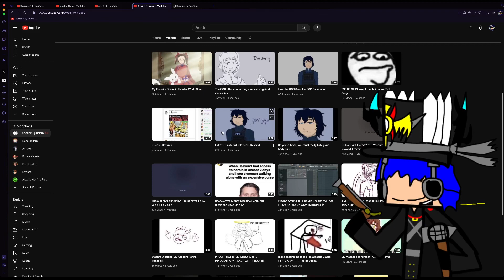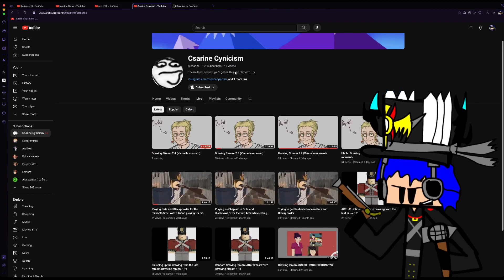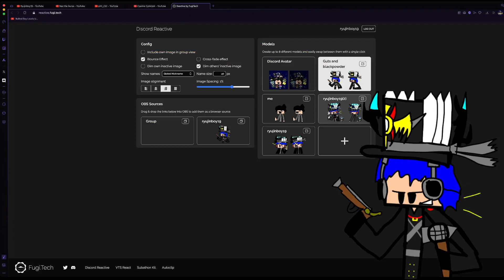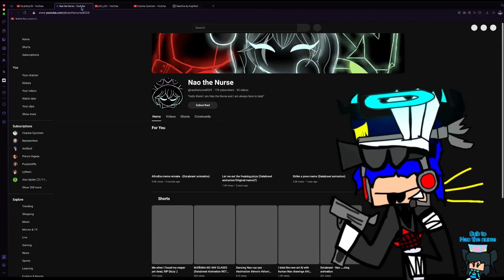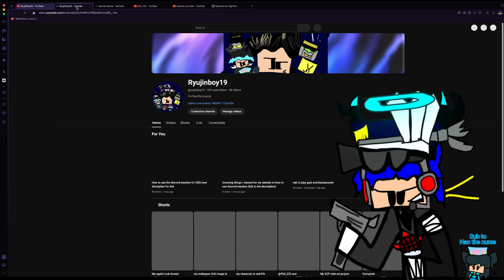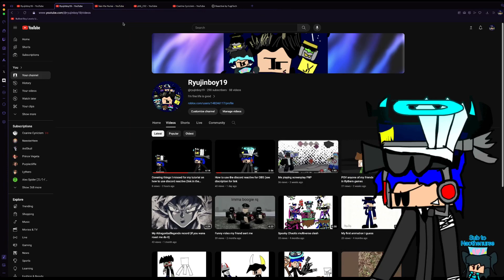IMPORTANT ANOUNCEMENT FOR EVERYONE (all channels will be in discription)